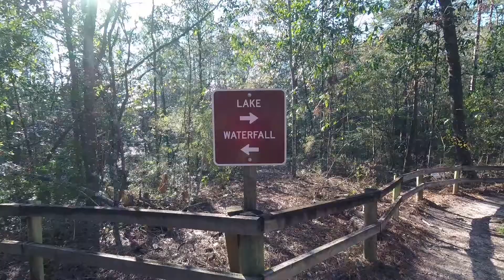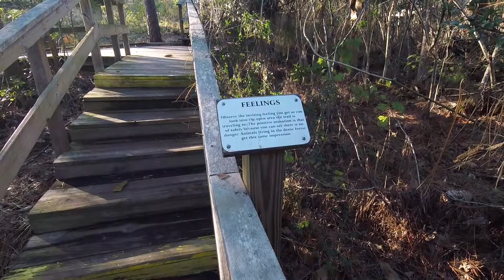Falling Waters State Park Florida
Florida is not known for waterfalls but today I visited the tallest in the state. Falling Waters State Park located in Chipley Florida boasts a 73 foot waterfall that empties into a sinkhole. The water ends up in the Florida aquifer but the exact route is unknown. I had planned to walk the sinkhole trail but it was closed due to damage caused by hurricane Michael. Crews were still there cleaning up the park and doing a great job.